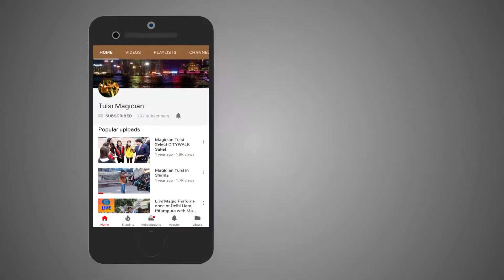Live Airplane Vanishing ll Tulsi Magician Best Magician in Delhi-NCR (INDIA)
Hi Friends My Magic Impressed. Watch it...!

Airplane vanishing by tulsi magician

I hope you enjoy this magic performance

Thank you all of you my dear friend